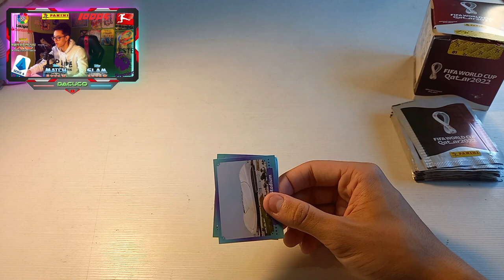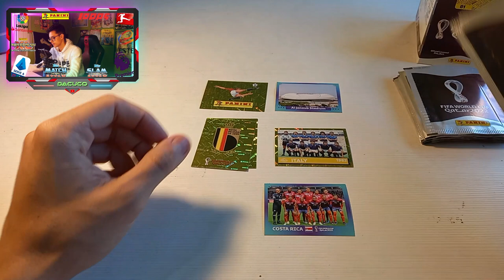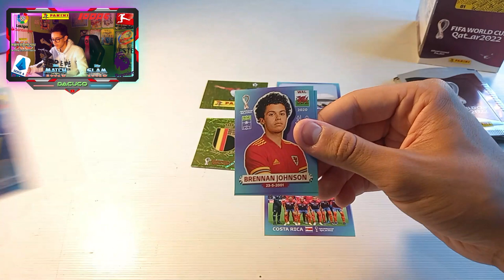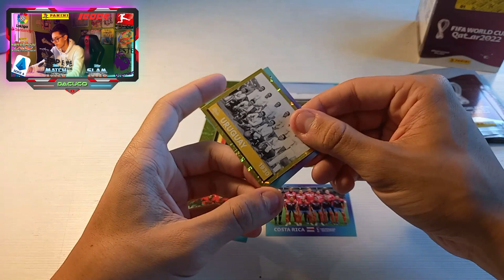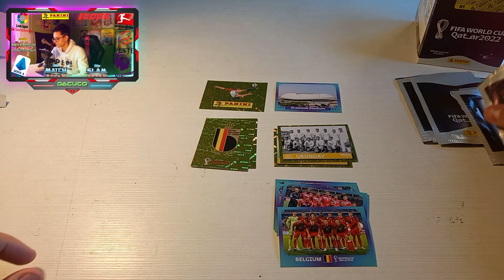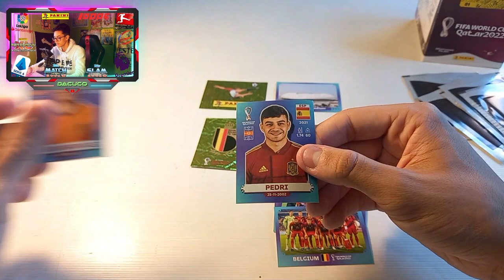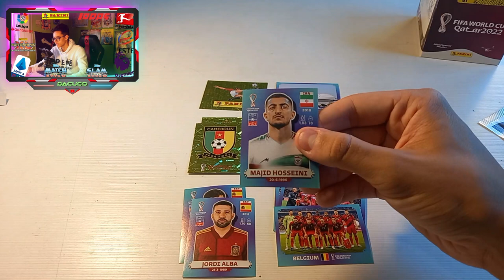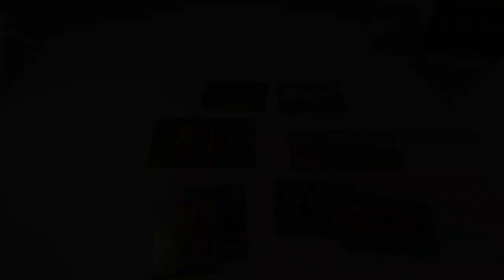APERTURA CAJA 50 SOBRES MUNDIAL QATAR 2022!!! (**parte 2**) - Dacuco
Muy buenas a todos y a todas, y bienvenidos a un nuevo vídeo más, AQUÍ, en el canal de Dacuco!

Hoy terminaremos de abrir la caja de la colección de pegatinas Mundial Qatar 2022, una colección internacional que ha revolucionado el mundo entero y que, HOY, EN ESTE VÍDEO, abriremos los 25 sobres restantes.
La primera parte de la cajita fue bastante interesante, y esperemos que esta 2ª parte tampoco nos decepcione y podamos sacar buenos cromos!

Si apoyáis mucho este nuevo vídeo, subiremos otro producto de la colección del Mundial y otras cosillas relacionadas con la Premier League y Match Attax Champions League😏😏😏

¡Seguid apoyando estos vídeos para poder traer más contenido en el canal! :)

Marcas de tiempo:

00:00 Producto La Cromería Valencia
00:24 Intro
02:03 Apertura media caja Mundial Qatar 2022
18:01 Outro

¡Agradecer a La Cromería de Valencia por haberme mandado el material de hoy!

👉 Dirección: C/ Salvador Perles, 38 • 46017 - Valencia

- Link de la web de La Cromería Valencia para comprar la caja del Mundial Qatar 2022:

Dacuco